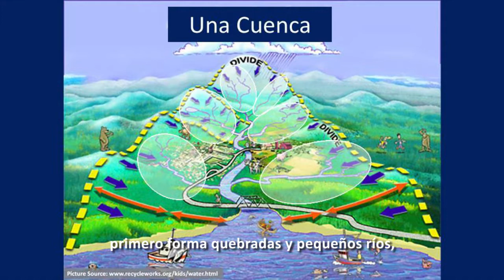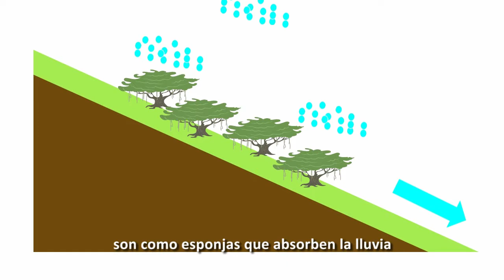Nectandra presenta: Volando Sobre La Cuenca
El agua que fluye dentro de una cuenca vincula todo lo que se encuentra dentro de la misma y hace posible la vida, tanto humana y demás.  Por esta razón, es importante proteger los bosques de una cuenca, los cuales son como "fábricas" de agua.

Acompáñenos en un vuelo sobre la parte alta de la cuenca del río La Balsa en Costa Rica para conocer algunos proyectos de conservación y restauración de bosque liderados por las comunidades de la zona con el apoyo del Instituto Nectandra.